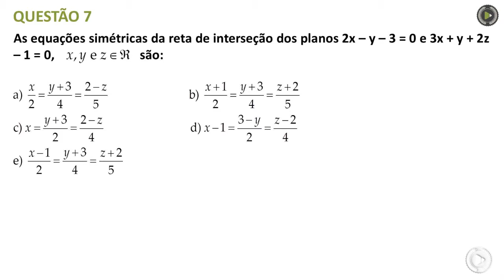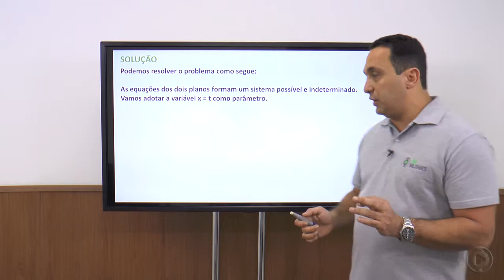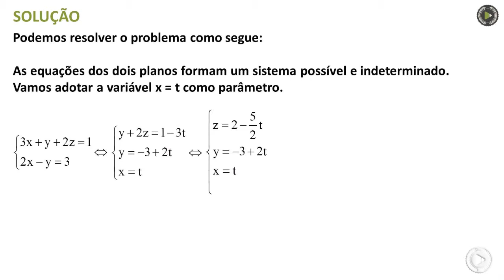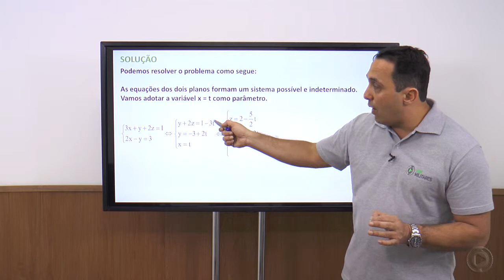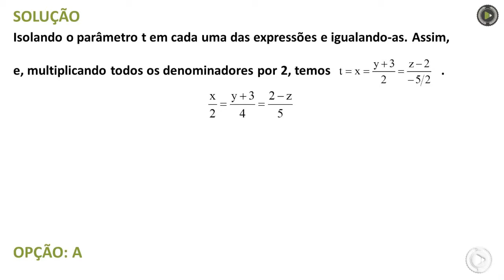Resolução Escola Naval - 2013 - Prova Amarela - Matemática - Q 07 - Haroldo